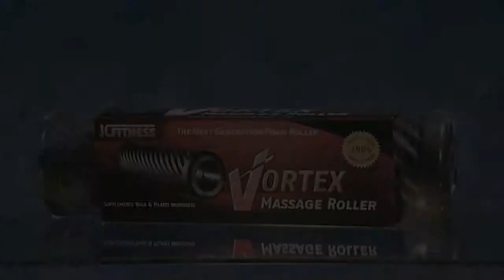Baerclaw Productions | Vortex Massage Roller Lower Back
Baerclaw Productions, a full service video production company in Phoenix, Arizona, produced this video. For more information on our organization, please

This demonstration video was put together to show one of the many ways to use the Vortex Massage Roller.